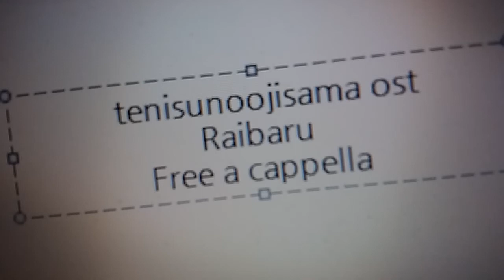テニスの王子様 OST - Raibaru Free a cappella フリーアカペラ